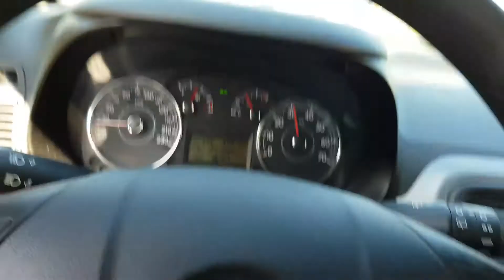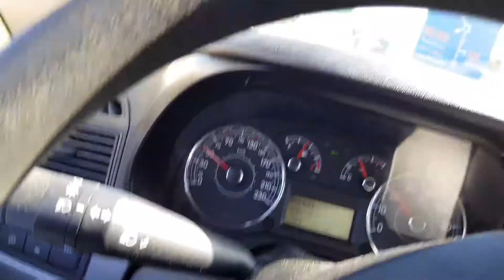Scored some cheap lunar 2 ounce silver year of the monkeys on Ebay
While driving and using your phone isn't safe, i could not resist and share my latest score. (Don't try this at home!!!) Bought these beautiful lunar 2 ounce silver year of the monkey from ebay for only €48,- The cheapest one you can find when making this video is €70 from all major dealers in Europe.